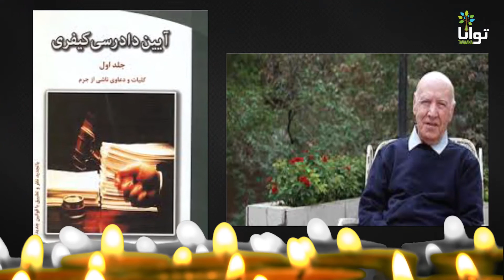زندگی‌نامه محمود آخوندی از درگذشتگان سال ۹۴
محمود آخوندی را نخستین پرفسور حقوقی ایران و پدر حقوق جزای نوین ایران دانسته‌اند. او تحصیلات ابتدایی خود را در اهر یکی از شهرهای شمالی استان آذربایجان شرقی آغاز کرد و برای دوره‌‌ متوسطه به تبریز رفت.

پس از پایان دوره‌ متوسطه برای تحصیل در رشته‌ حقوق قضایی وارد دانشگاه تهران شد. پس از دریافت لیسانس برای ادامه‌ تحصیل به سوئیس رفت.

او در سال ۱۳۴۰ با ارائه پایان‌نامه‌اش درباره‌ «حقوق جزای اسلامی و تاثیر آن در حقوق جزای ایران» دکترا گرفت.

دکتر آخوندی پس از بازگشت به ایران در اهر به عنوان اولین دادرس دادگاه شهرستان و بعد به عنوان رئیس دادگاه مشغول کار شد. او پس از آن به دانشگاه ملی (شهید بهشتی) آمد و در آنجا استاد حقوق جزا شد و پس از مدتی معاون آموزشی دانشگاه شد.

 آخوندی در سال ۱۳۵۳ به آمریکا رفت و پس از بازگشت از آمریکا در دفتر تحقیقات و مطالعات دادگستری به کار مشغول شد و پس از آن مسئولیت پارلمانی دادگستری را عهده‌دار شد. او در این مدت دو نشریه با نام‌های «هفته‌ی دادگستری» و «فصل‌نامه‌ی دادگستری» را منتشر کرد.

دکتر محمود آخوندی، نویسنده‌ی کتاب ارزشمند ۱۱ جلدی آئین دادرسی کیفری است. این کتاب به گفته‌ی خود دکتر آخوندی طی سال‌ها مطالعه در کشورهای مترقی جهان و تحقیق در روش‌‌های دادرسی کیفری آن‌ها و مدت‌ها اشتغال به امر قضا و تدریس در دانشکده‌های حقوق تهیه شده است.

دکتر آخوندی در کتابی با نام «نیم قرن در دادگستری» شرح زندگی خود را تدوین کرده است.

دکتر محمود آخوندی یکی از بزرگانی است که در سال ۱۳۹۴ و در دوم فروردین‌ماه جامعه‌ ایران از دست داد.